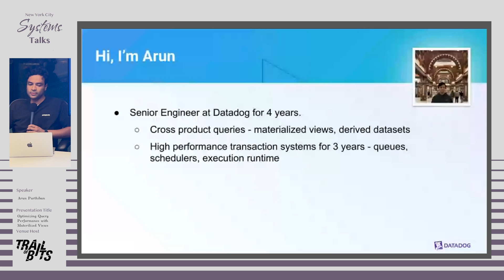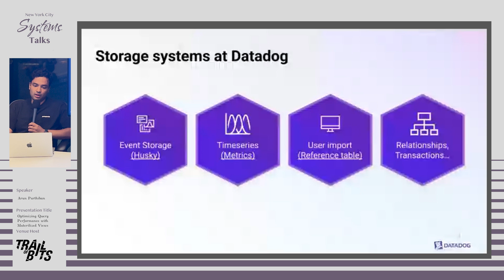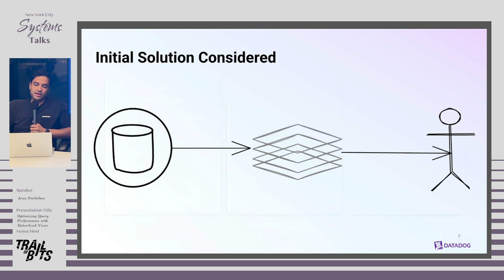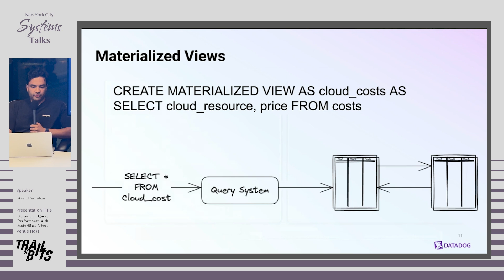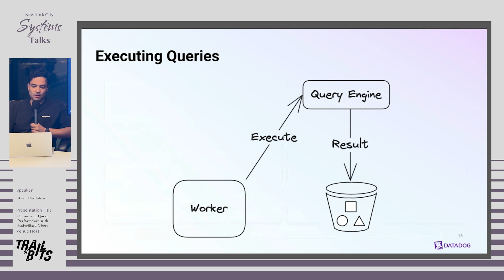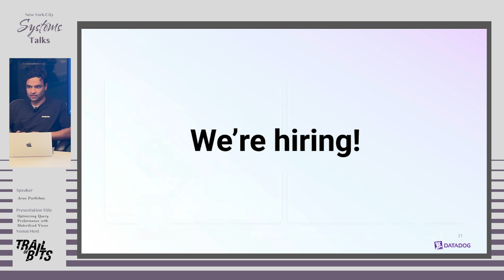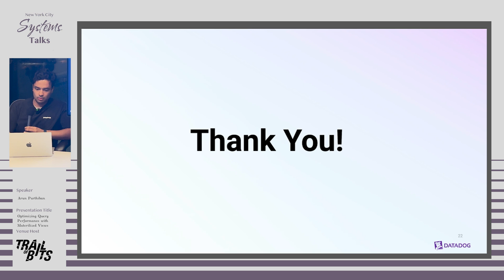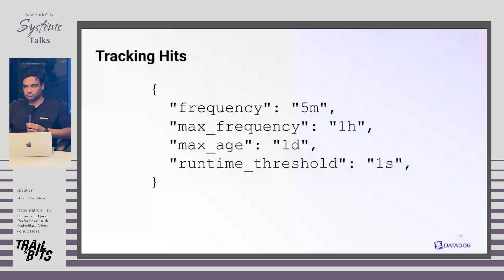Optimizing Query Performance with Materialized Views with Arun Parthiban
Delivering a great customer experience requires fast, responsive user interfaces, which depend on low-latency query responses from data systems. As a result, optimizing query performance is a key priority for engineering teams. Various techniques can help achieve this, including query optimization, precomputing results, and caching data in memory or storage. One powerful approach is Materialized Views. In this talk, we’ll explore Datadog’s Materialized Views infrastructure and how it enhances query performance while keeping costs low.